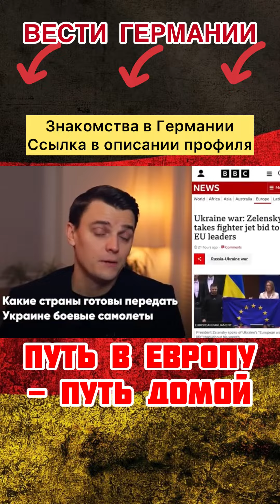Зеленский в Европарламенте: Путь в Европу - это путь домой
- Видео канала: Миша Бур

Выступая в Европарламенте в Брюсселе, президент Украины назвал Россию "самой антиевропейской силой". Украинцы будут бороться до победы, пообещал он.Украина и Европейский Союз совместно защищаются от "самой большой антиевропейской силы" современного мира, которой сейчас является Россия. Об этом заявил президент Украины Владимир Зеленский, выступая в четверг, 9 февраля, в Европейском парламенте. Он поблагодарил европейцев за поддержку в отражении российской агрессии.Зеленский подчеркнул, что его цель - привести Украину в Европейский Союз и тем самым - "домой". Европе и ее свободному образу жизни угрожает диктатор "с сумасшедшими запасами советского оружия", отметил Зеленский, говоря о решении президента РФ Владимира Путина начать войну против его страны. Киев будет бороться до победы, пообещал он. Украинский президент также выразил уверенность в том, что его страна после того, как выйдет победительницей в войне с Россией, сможет присоединиться к Евросоюзу.Выступая перед Европарламентом, Владимир Зеленский не стал повторять просьбу Украины поставить ей военные самолеты.Метсола заявила об "историческом дне для Европы"В свою очередь председатель Европарламента Роберта Метсола подчеркнула, что Украина борется за европейские ценности. "Будущее вашей нации - в Европейском Союзе", - заявила она, обращаясь к Зеленскому. Страны ЕС должны быстро рассмотреть вопрос о предоставлении Украине истребителей, которые ей необходимы для защиты ее свободы, подчернула Метсола. В Twitter она написала "историческом дне для Европы". Приветствуя украинского президента, европарламентарии аплодировали стоя.В этот же день Владимир Зеленский будет участвовать в экстренном саммите глав государств и правительств стран Евросоюза. В повестке дня этой встречи в верхах тема Украины будет приоритетной. Ожидается, что ее участники обсудят последние события в Украине и вопросы дальнейшей поддержки Киева. Лидеры стран ЕС обсудят также военную помощь Украине, в том числе ее просьбы поставить современные западные истребители.Из-за нападения РФ на Украину парламент ЕС 23 ноября объявил Россию государством - спонсором терроризма и государством, применяющим средства терроризма. Соответствующую резолюцию поддержали 494 депутата, 58 проголосовали против, 44 воздержались. 19 января евродепутаты решили добиваться создания специального международного трибунала для преследования преступления агрессии против Украины, совершенного политическим и военным руководством России, в том числе президентом РФ Владимиром Путиным. За это проголосовали 472 парламентария, 19 были против и 33 воздержались.